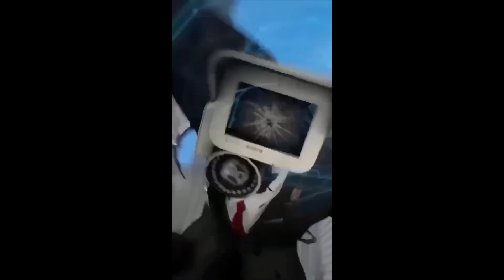Skibidi Toilet 1-60 All New and Original Episodes | Spider Skibidi Toilet Episode 60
This video is created for fun.
I don't offend anyone in this video!